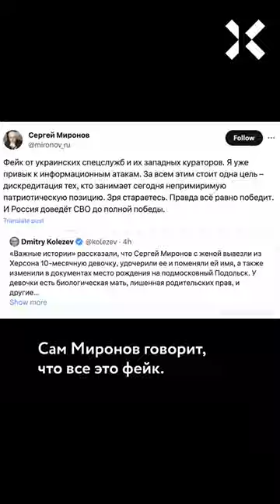Миронов украл ребенка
Руководитель фракции «Справедливая Россия — За правду» в Государственной Думе Сергей Миронов незаконно вывез из Украины ребенка и усыновил.

ШУЛЬМАН: Россия — это ГДР 70-х. Скрепы, Новый год, 9 Мая. Путин и его фиксация. Патрушев и политбюро

АСЛАНЯН: Aurus — в ОАЭ, УАЗ — на Кубе. Иномарки — в кирпичи? Hyundai на Amazon. Новый Renault Twingo